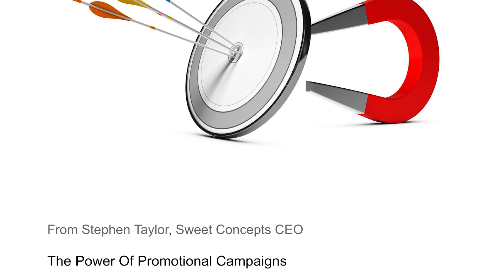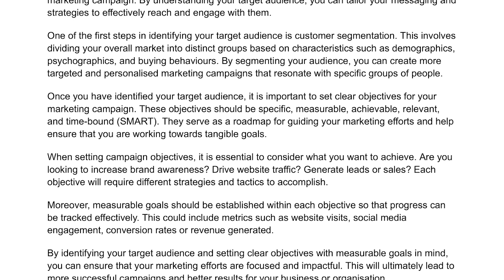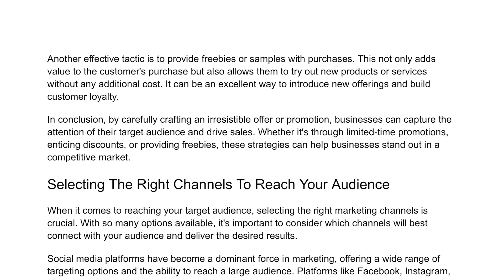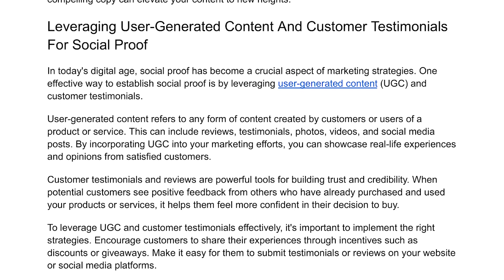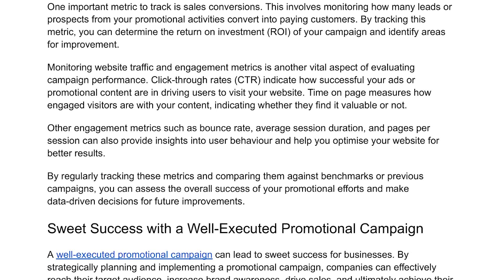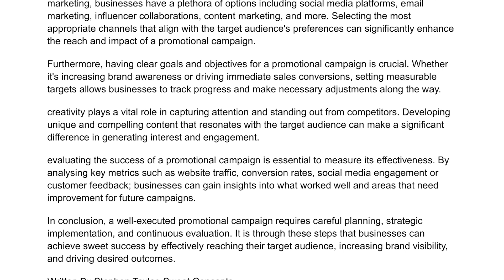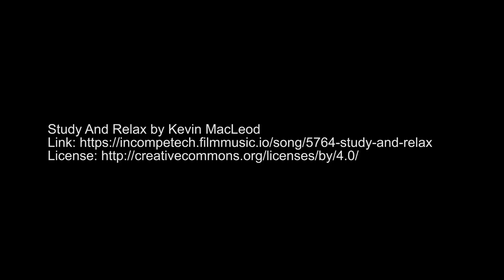Creating a Sweet Concepts Promotional Campaign: How to Capture Attention and Drive Sales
Promotional campaigns play a crucial role in any marketing strategy. They are designed to create awareness, drive sales, and build brand recognition. By engaging in targeted promotional activities, businesses can effectively communicate their value proposition to their target audience and entice them to take action.